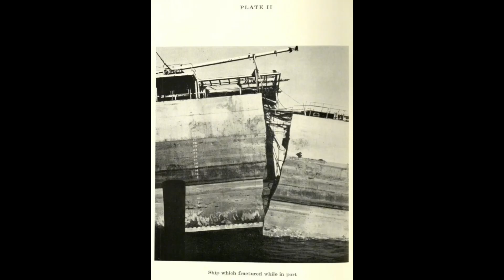The Welder Who Saved WWII: How Bessie Hamill Solved the Mystery of the Breaking Liberty Ships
Why did America’s WWII Liberty Ships keep breaking in half? This is the unbelievable true story of the industrial miracle that almost became a national disaster.
In 1943, Henry Kaiser's revolutionary, fast-built cargo ships—essential to the war effort—were fracturing in calm seas. Over 2,500 ships failed, and 19 broke completely apart. Naval architects were baffled, but the answer came not from an engineer, but from a welder on the night shift: Bessie Hamill.
Discover how Hamill's simple, genius insight into welding sequence revealed that massive internal stress (up to 30,000 PSI!) was turning the steel brittle in the freezing North Atlantic. Her discovery led to a total redesign and the creation of the unbreakable Victory Ship, saving the American fleet and proving that speed must be balanced with understanding.

Key Moments:
The Catastrophic Failure of the SS Schenectady (1:15)
Henry Kaiser's Assembly-Line Shipbuilding Miracle (2:40)
Bessie Hamill's Revolutionary Observation (4:10)
The Physics of Stress: Why Welded Ships Failed (5:35)
The Birth of the Unbreakable Victory Ship (6:50)